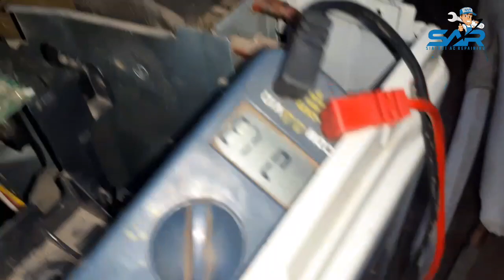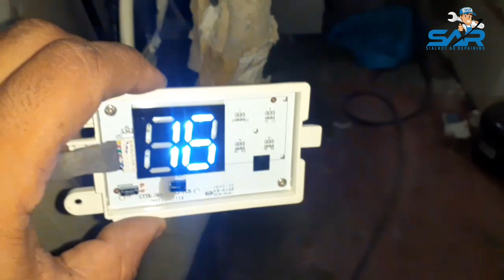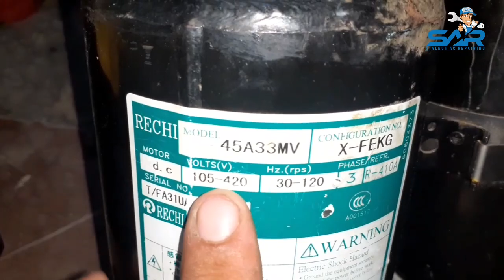How To Test DC Inverter Compressor | When Error Not Show Display | Complete Fault Solve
in this video how to test dc inverter compressor with PC Board And also we solve that fault hope you under stand and like this video.

dosto agr ap ko video achi lagi to like or share zaroor kren or abi tk ap ny hamary channel ko subscribe nhi kiya to kindly is ko subscribe kren or bell icon ko lazim press kren ta k har video ko notification ap ko mil jaye...